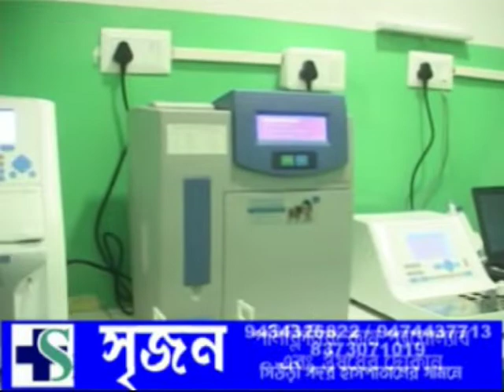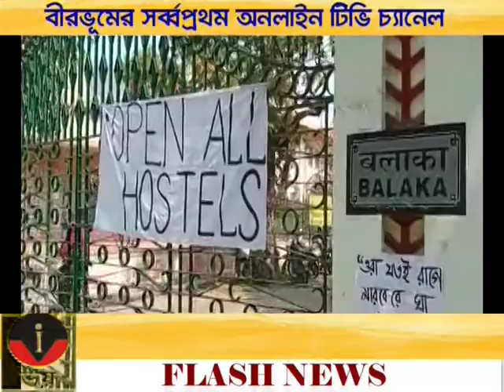VOI TV ZILLA BARTA 08.03.2022